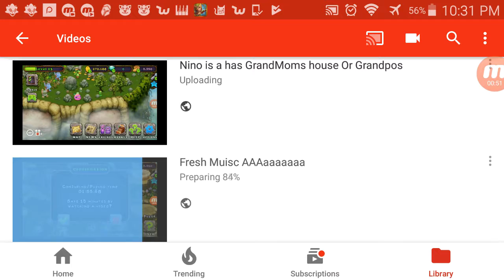Re Rolll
I LOVE THIS JOB